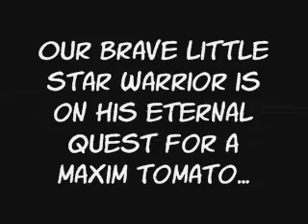Kirby Nightmare in Dreamland: Showdown at the Boss Tower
This came out as a result of complete boredoom XD

Phan phan almost got me ¬¬